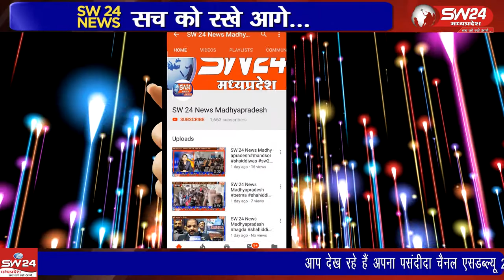bagli- आम जनता को इस महामारी से बचाने के लिए अनेक प्रयास कर रहा है।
महामारी के दौर में जहां एक तरफ प्रशासनीक अमला अपने स्तर पर आम जनता को इस महामारी से बचाने के लिए अनेक प्रयास कर रहा है। वहीं दूसरी ओर सामाजिक संगठन भी अब अपने अपने स्तर पर आम जनता की सुरक्षा का ख्याल रखते हुए कार्य कर रहे हैं। बागली से रवि पाटीदार की रिपोर्ट